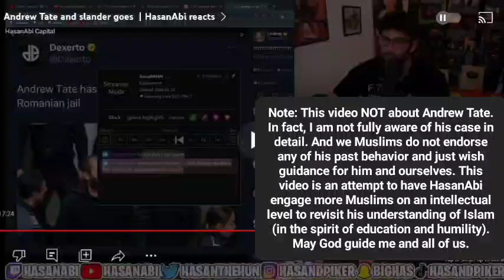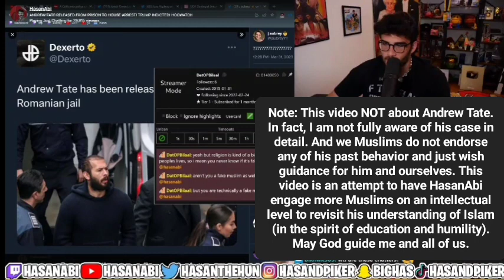WHO'S MORE MUSLIM? @HasanAbi or Andrew Tate? (FRIENDLY RESPONSE)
Open Letter and friendly reply to @HasanAbi

Will You Reconsider Your Approach to Islam &Muslims?

(A comment you made in one of your Andrew Tate videos)